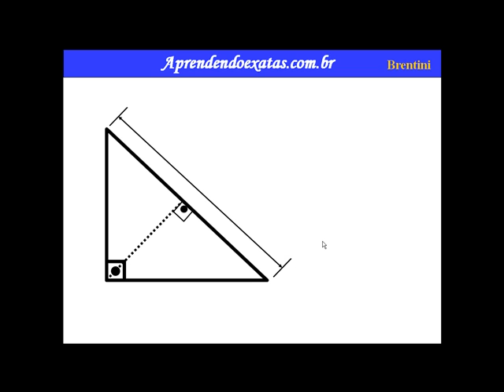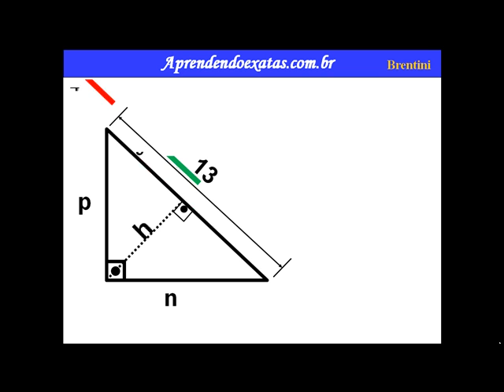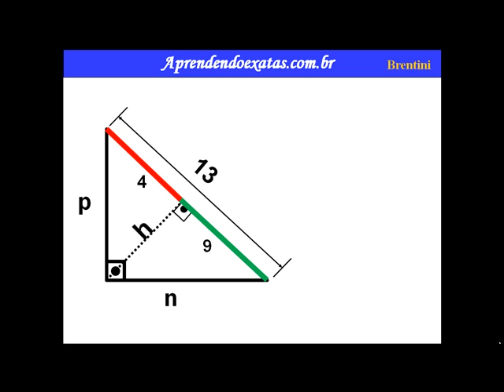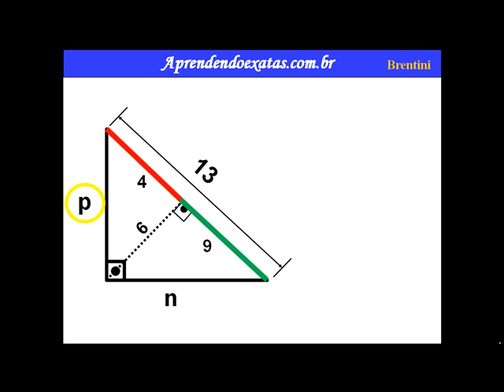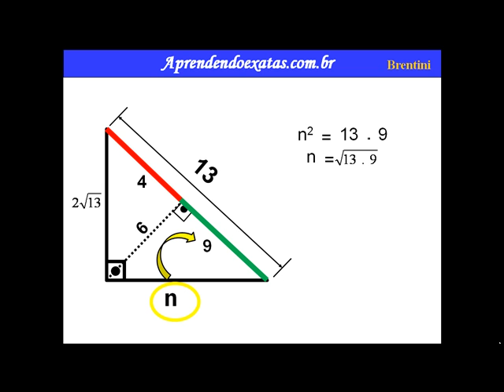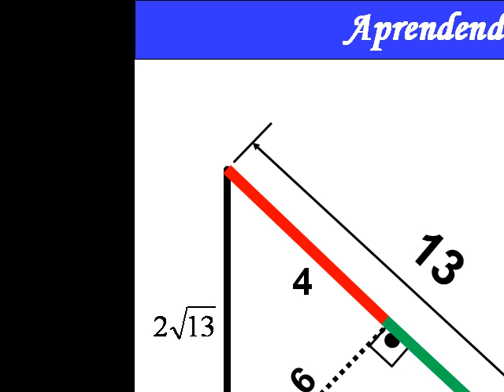Relações Métricas no Triângulo Retângulo 2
As relações métricas são equações que relacionam as medidas dos lados e de alguns outros segmentos de um triângulo retângulo. Para definir essas relações, é importante conhecer esses segmentos.